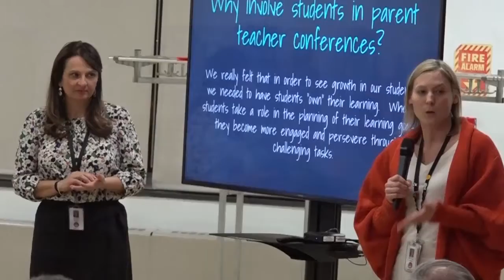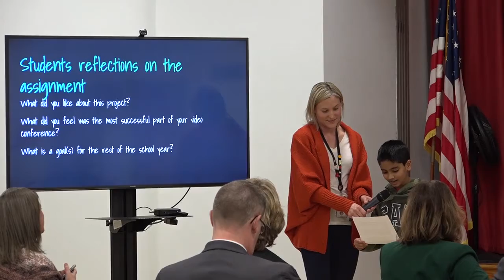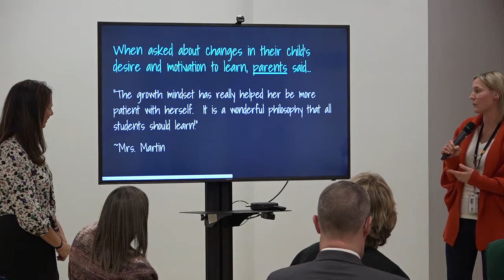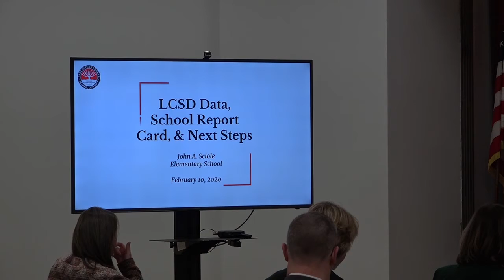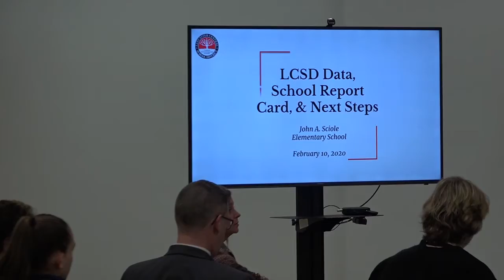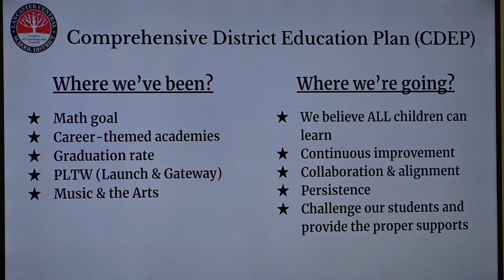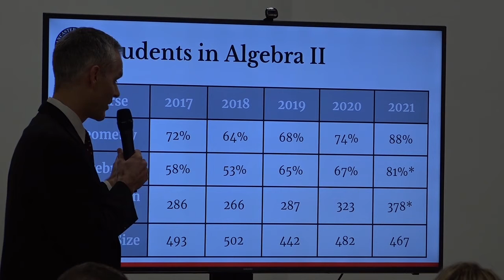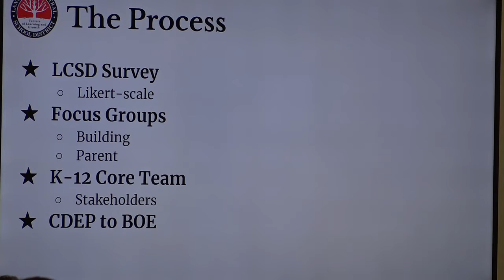Lancaster Board of Education meeting - February 10, 2020